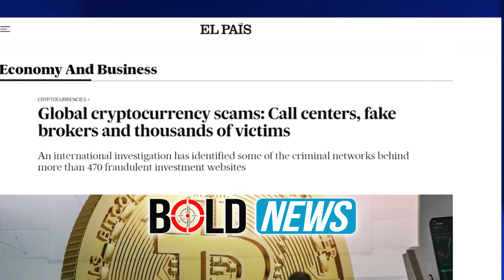Berisha paralajmëron: Nesër do jetë dita e betejës, Rama armiku më i egër i shqiptarëve